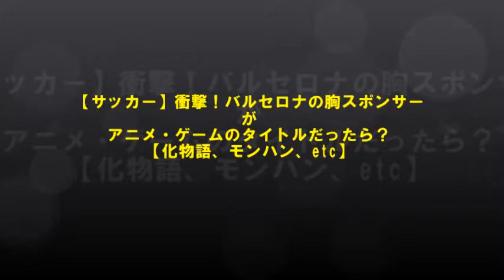【サッカー】衝撃！バルセロナの胸スポンサーがアニメ・ゲームのタイトルだったら？【化物語、モンハン、etc】～Anime in Barcelona!～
もし、バルセロナの胸スポンサーがアニメ・ゲームのタイトルだったら
どれが一番似合うかな？